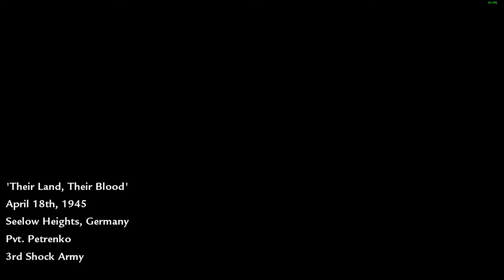Call of Duty: World at War | Campaign Walkthrough #5 | Their People, Their Blood (1080p60fps)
Video Mode: 1920x1080 (Full HD)
Screen Refresh Rate: 144Hz
Aspect Ratio: Wide 16:9
Anti-Analishing: 4x
Disabled V-Sync
Shadow: Yes
Specular Map: Yes
Ocean Simulation Yes
Dynamic Folliage: Yes
Number of Corpses: Insane
Texture Settings:
- Texture Filter: Automatic
- Texture Quality Manual (All Extra)
Call of Duty: World at War, also referred to as Call of Duty 5 or simply World at War, and abbreviated as CoD: WaW or WaW, is a first-person shooter game produced by Treyarch, and is the first game in the "Black Ops" timeline. It was released on November 11, 2008 in North America and on November 14, 2008 in Europe. It was announced on December 2, 2007, and on June 6, 2008; the 64th anniversary of D-Day, Treyarch announced it would be named as "World at War" and it would take place in the Pacific theater of war as well as the Eastern Front.

My Laptop Specification:
HP Pavilion Gaming Laptop 15 - dk1064tx
- 15.6" diagonal, FHD (1920 x 1080), 144Hz, IPS, Micro-Edge, Anti-Glare, 250 nits, 45% NTSC
- Windows 10 Pro version 20H2 (2009) October 2020 (64-bit)
- Intel® Core™ i5-10300H Processor (2.5 GHz up to 4.5 GHz, 4C/8T, 8M Cache)
- 16GB (2x8 Dual-Channel) DDR4 2933MHz RAM
- NVIDIA® GeForce® RTX 2060 Max-Q Design (6GB, GDDR6, 192-bit)
- 512GB Samsung PM981A PCIe® Gen3 x4 NVMe™ SSD M.2 2280
- 2TB Seagate® FireCuda® 120 Gaming 3D TLC NAND SATA III SSD 2.5”/7mm cased

So that, I can continue working and don't get bored of uploading to the next videos.